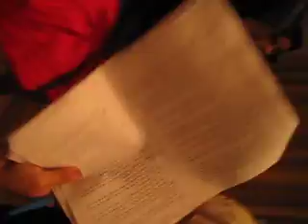Momentos previos a la Función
Los entretelones de una presentación. Fue en el Callao, en el auditorio del Colegio María Auxiliadora, y a cargo del elenco del Teatro Interactivo de CEDRO. La obra que se presentó fue 'Drogas', del dominicano Frank Domínguez.